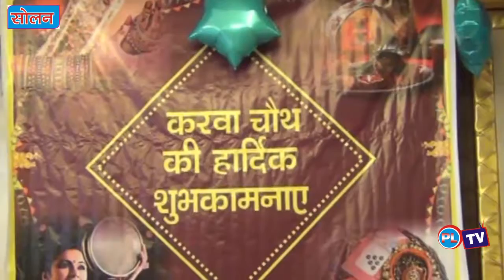सोलन में करवाचौथ के अवसर पर अनेक कार्यक्रम आयोजित किए गए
जिला सोलन में करवाचौथ के अवसर पर अनेक कार्यक्रम आयोजित किए गए । सुहागिनों द्वारा अपने पति की लम्बी उम्र के लिए इस कठिन व्रत में कुछ संस्थाओं ने सोलन में विशेष आयोजन किए  जिसमे महिलाओ ने नाच गा कर करवाचौथ को मनाया